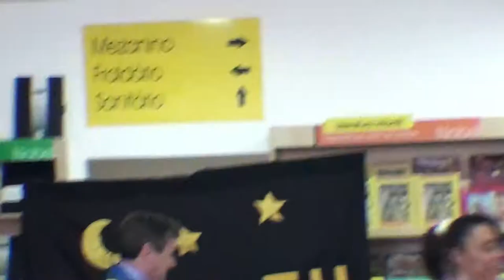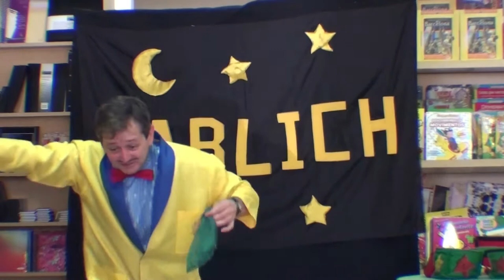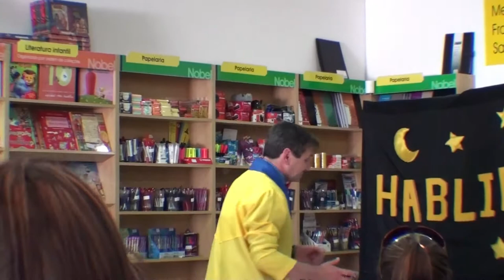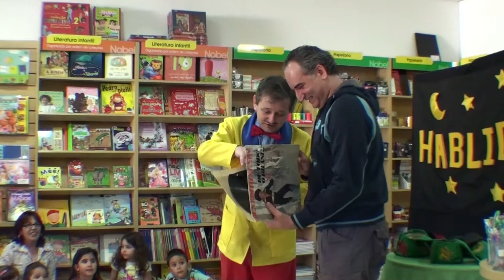Livraria Nobel 19 nov 2010 1